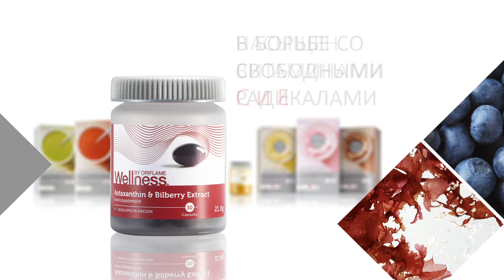Астаксантин и экстракт черники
Мы ежедневно подвергаемся воздействию ультрафиолетовых лучей и загрязненного воздуха. Вредные свободные радикалы вызывают окислительный стресс, который может вызвать преждевременное старение и другие повреждения кожи. Астаксантин и экстракт черники – это комбинация из мощнейших природных антиоксидантов, которые защищают организм от окислительного стресса.